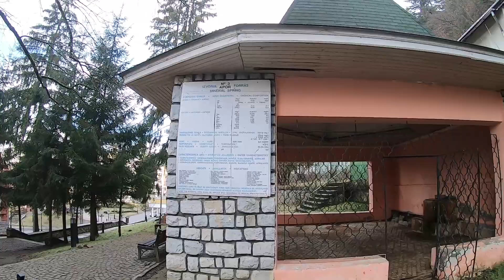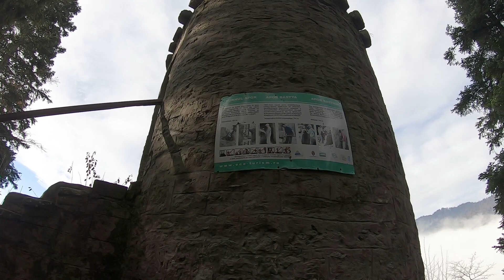Baile Tusnad si Slanic Moldova cu autorulota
Am vizitat pentru prima data cu autorulota Baile Tusnad si Lacul Sfanta Ana, apoi Slanic Moldova si Salina Targu Ocna.